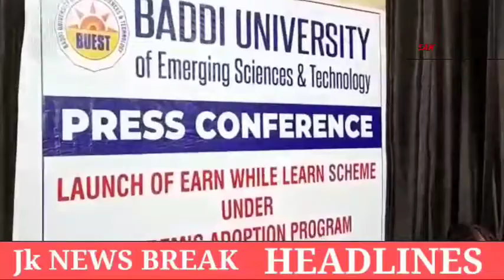jknewsbreak headlines 7 September 2021